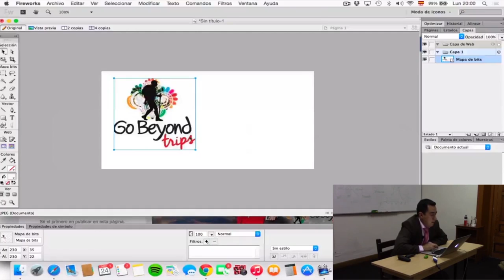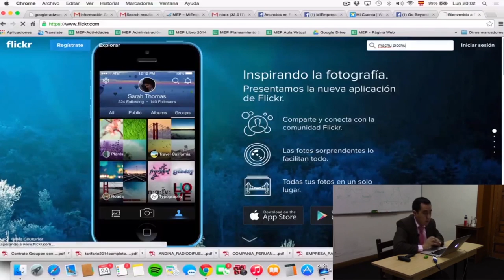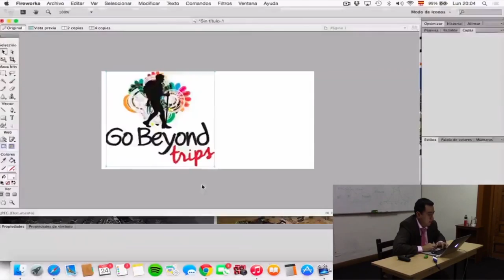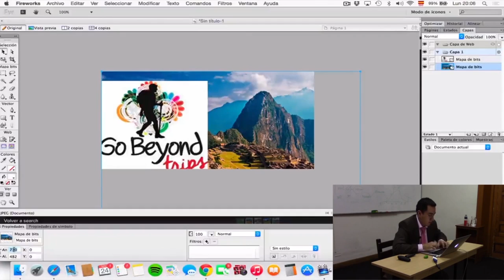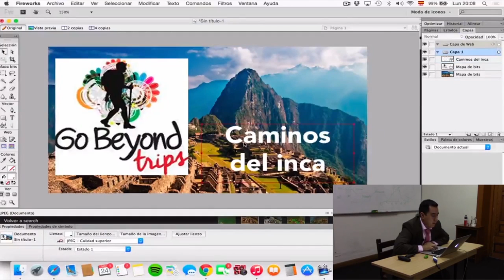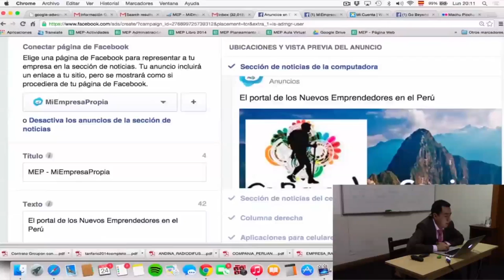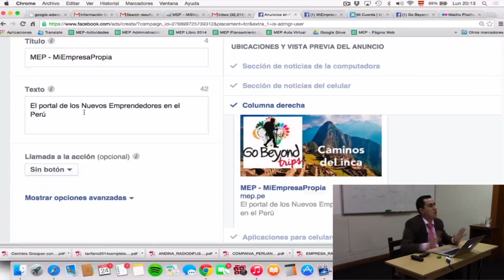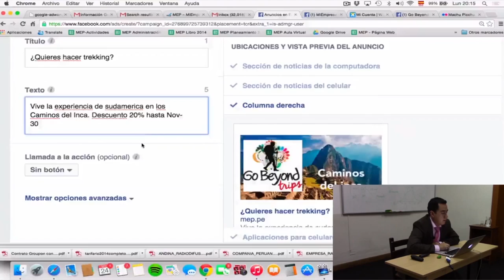MEP: Curso de Ventas y Clientes por internet - Publicidad - 5 de 12